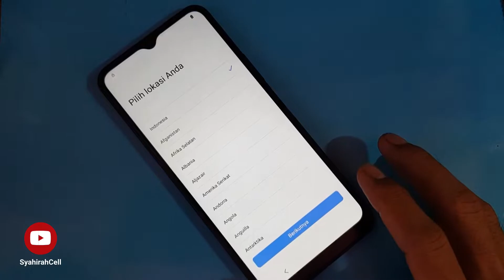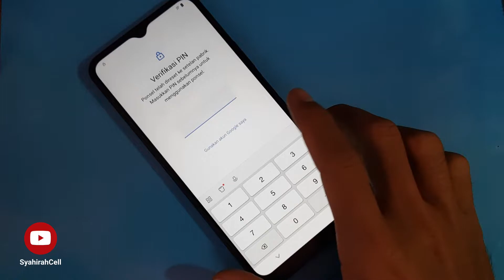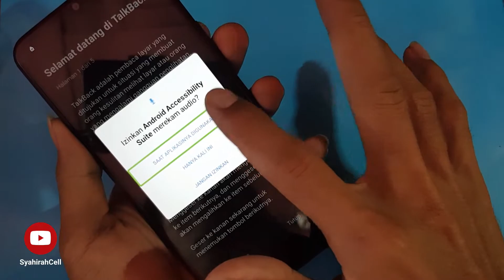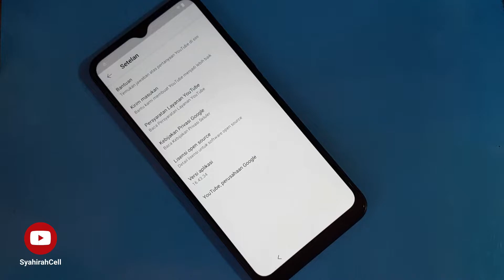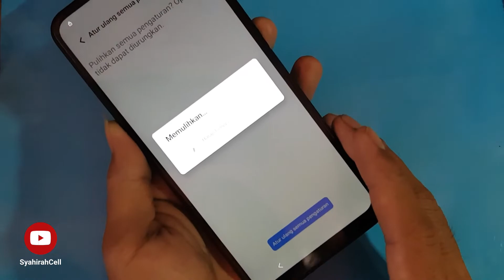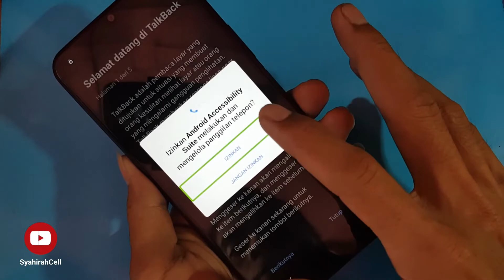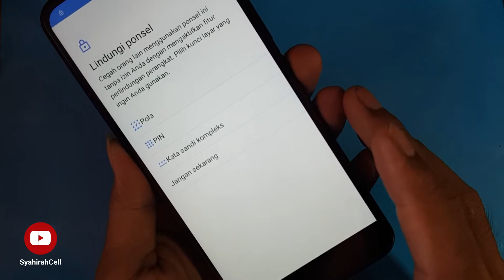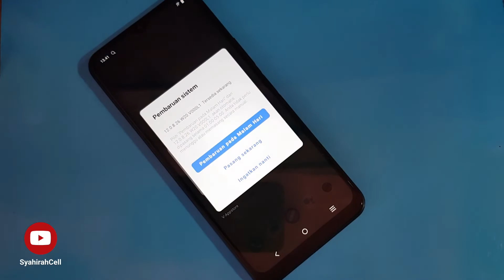CARA BYPASS FRP VIVO Y21T Versi Android 12 100% BERHASIL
Bypass frp akun Google vivo Y12T terbaru dengan senam jari 100% berhasil & semoga tutorial ini bermanfaat

tag ;

bypass frp vivo y21t android 12,
vivo y21t frp bypass android 12,
vivo y21t frp bypass android 12 2022,
bypass frp vivo y21t android 12 android,
bypass frp vivo y21t android 12 anti patah patah,
bypass frp vivo y21t android 12 android 11,
bypass frp vivo y21t android 12 bypass,
bypass frp vivo y21t android 12 bulan,
bypass frp vivo y21t android 12 bahasa indonesia,
bypass frp vivo y21t android 12 beta,
bypass frp vivo y21t android 12 redmi note 9,
bypass frp vivo y21t android 12 yang tidak bisa,